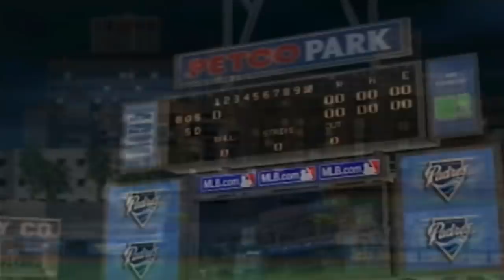MLB 07 The Show PS2 Gameplay 2018 Boston Red Sox Franchise Mode Ep.8 (World Series vs Padres)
The Boston Red Sox won the 2018 World Series, solidifying their mark of one of the greatest seasons of all time, after winning 108 games in the regular season. But they are not done yet. These Red Sox will travel back in time, to 2007 to be exact, to play in an era where baseball was a bit different... The Cardinals were at the peak of their power with Albert Pujols leading the charge, the Mets were relevant, with Carlos Delgado and Carlos Beltran wreaking havoc, the Astros, right before their downfall, the Yankees with Derek Jeter giving nightmares to opposing pitchers and the rest of the MLB teams with different scenarios from today's league. How will the Red Sox fare?